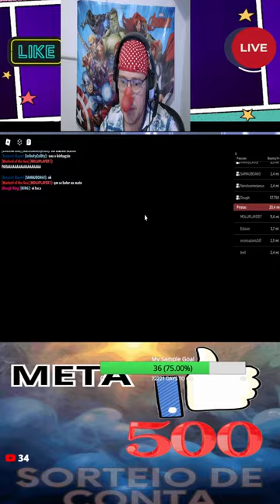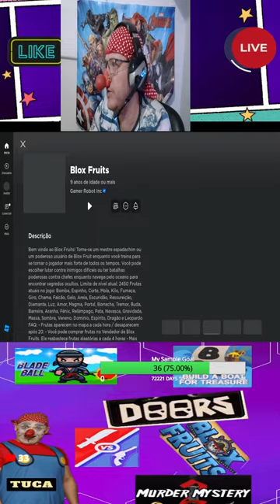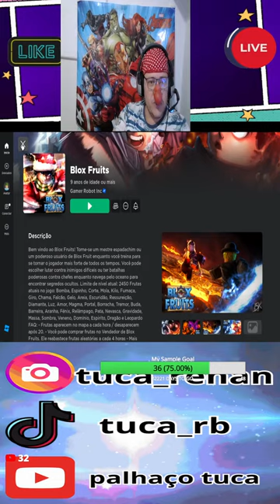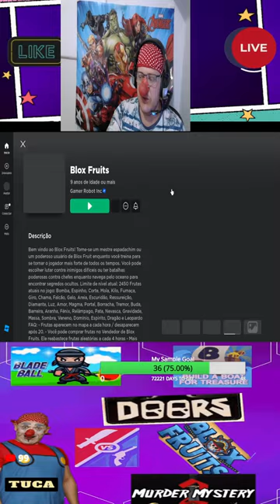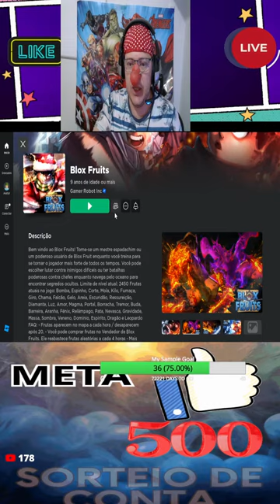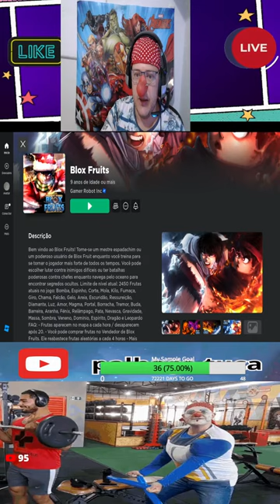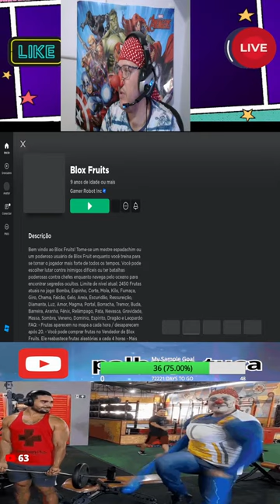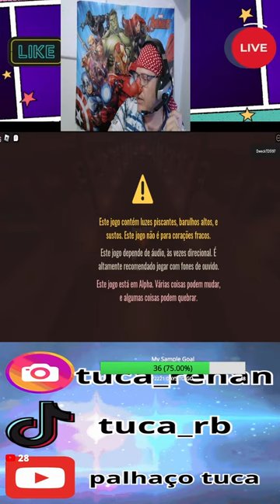PEGANDO O CORAÇÃO DO LEVIATHAN NO BLOX FRUITS!! ROBLOX AO VIVO🔴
BLOX FRUITS
live de robloxaovivvo livederoblox Roblox ao vivo com inscritos!

Face Palhaço Tuca